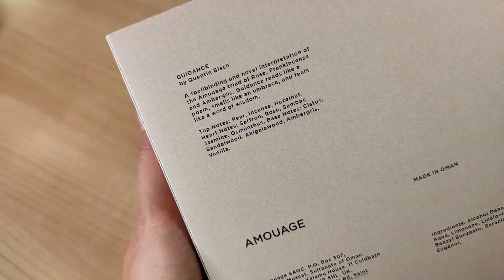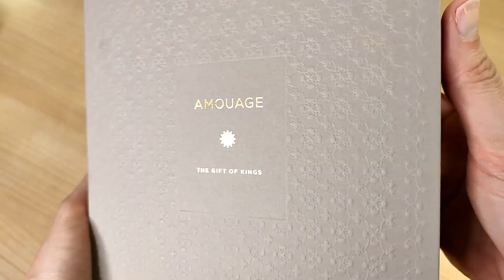✨RESEÑA: Guidance (el NUEVO perfume Adictivo de Amouage 2023) | Smarties Reviews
La nueva colección de perfumes de Amouage (Chapter III Escape de The Odyssey Collection) tiene un integrante tremendamente especial: GUIDANCE. Un perfume nicho para mujer diferente a todo lo que has olido antes (y MUY ADICTIVO también) 🔻🔻 ¡¡DESPLIEGA!! 🔻🔻

🎥 VÍDEOS RELACIONADOS:

¿Te gustan las flores blancas?

Además, si le das a la campanita ((🔔)), YouTube se encargará de avisarte cuando suba nuevos vídeos.

► Para MÁS VÍDEOS INTERESANTES, te invito a dar un paseo por mi CANAL, puedes hacer CLIC AQUÍ 🔜 🔜

¡Que disfrutes!

¡Ahorra dinero!

- SOMMELIER DU PARFUM: El lugar perfecto para comprar muestras de perfumes nicho que además te regala un cupón de 25€ al comprar tu selección usando el código MARTA

(✅Válido para TODOS los productos)

     🔝 ¡Perfumería nicho con envío INTERNACIONAL y opción de comprar DECANTS! 🥳

- PAFORY: 30% con el código SMARTIES30

🧴 MENCIONADOS

💄 MAKE UP

👀 Maquillaje de ojos
- Paleta Tarte - Tartelette in Bloom

💋 Maquillaje de labios
- Laneige lip sleeping mask

🎨 DECORACIÓN:

La ilustración del "Mundillo perfumil" con mis perfumes favoritos es obra de Paula (@Paulaparaula_art en Instagram) una locuela como nosotr@s que además tiene un don en las manos. Es una ilustradora magnífica que tenéis que conocer así que echad un ojo a su trabajo pero ya os lo adelanto, os va a enamorar...

- Dan Lebowitz - Almost August

Si compras a través de ellos, yo recibo una pequeña comisión que me ayuda mantener el contenido del canal y tu no pagas de más, al contrario. En la mayoría de los casos, puedes beneficiarte de DESCUENTOS EXCLUSIVOS sólo por pertenecer a la familia locuela.
En resumidas cuentas, ¡a ti no te cuesta nada y así ganamos todos!
Así que GRACIAS por tu apoyo a la comunidad perfumil 💖